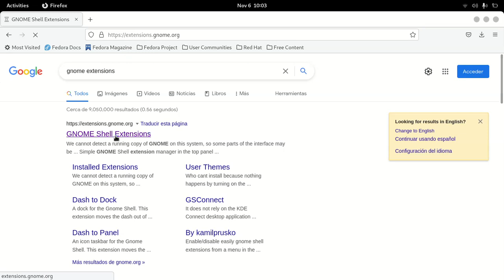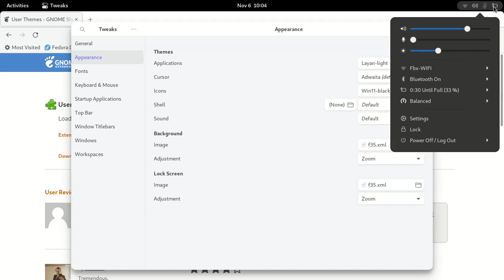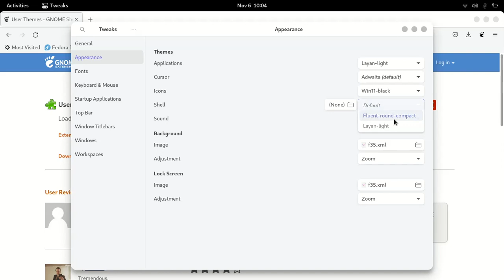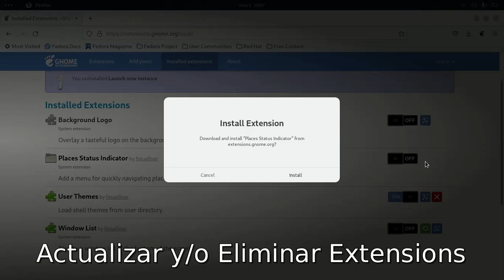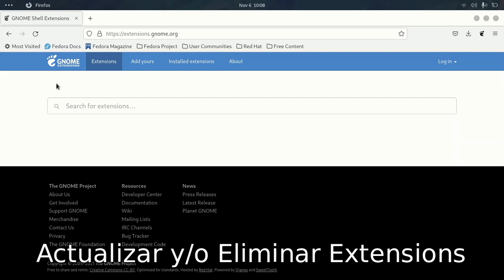Fedora | ¿Qué hacer después de instalar Fedora 35? | 3. Extensiones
En este video te enseño que hacer después de instalar Fedora35. Ahora mismo, te muestro como activar, desactivar y eliminar extensiones usando Firefox.

Fedora es una distribución GNULinux para propósitos generales basada en RPM, que se caracteriza por ser un sistema estable, la cual es mantenida gracias a una comunidad internacional de ingenieros, diseñadores gráficos y usuarios que informan de fallos y prueban nuevas tecnologías.